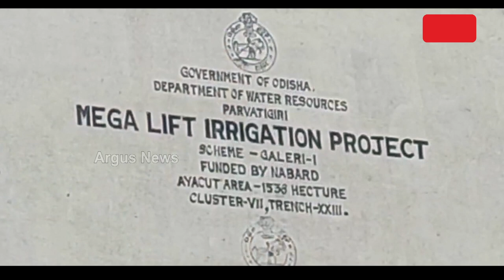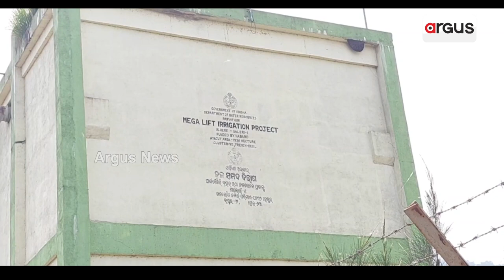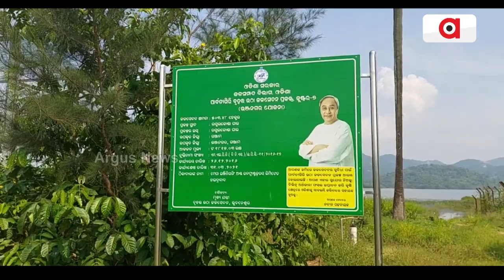ଚାଷୀଙ୍କୁ ରାଜ୍ୟ ସରକାରଙ୍କ ଧୋକା || Irrigation Project Problem || Brahmapur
ଚାଷ ଜମିକୁ ଜଳସେଚିତ କରିବା ଉଦ୍ଦେଶ୍ୟରେ ରାଜ୍ୟ ସରକାର ବିଭିନ୍ନ ସ୍ଥାନରେ ପାର୍ବତୀଗିରି ବୃହତ ଉଠା ଜଳସେଚନ ପ୍ରକଳ୍ପ ନିର୍ମାଣ କରିଛନ୍ତି। ଏଥିପାଇଁ କୋଟି କୋଟି ଟଙ୍କା ଖର୍ଚ୍ଚ ହୋଇଛି। କିନ୍ତୁ ଜମିକୁ ପାଣି ମୁନ୍ଦେ ମିଳିପାରୁନି। ଯାହାର ଜ୍ଵଳନ୍ତ ଉଦାହରଣ ଦେଖିବାକୁ ମିଳିଛି ଭଞ୍ଜନଗର ବ୍ଲକରେ. ।